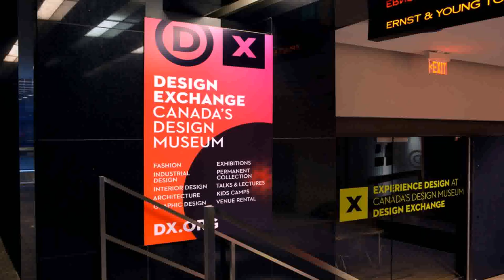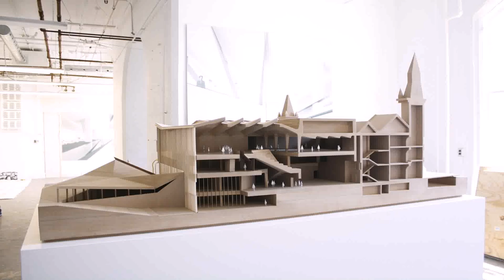Interior Design Museum Toronto